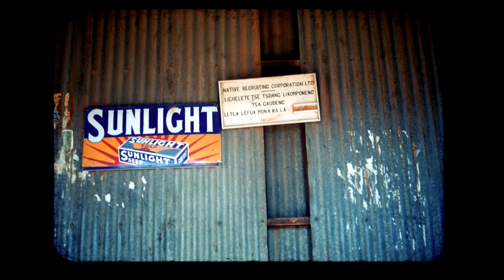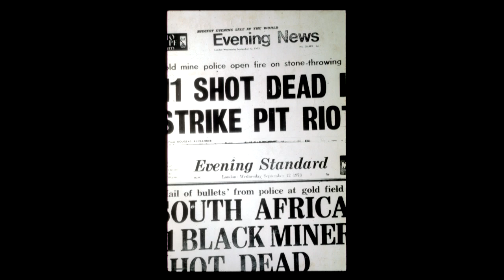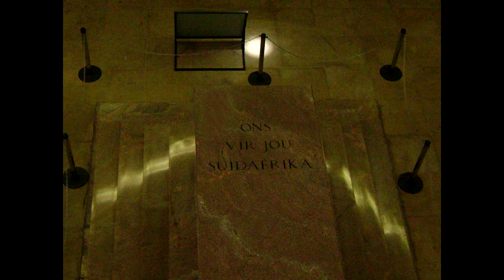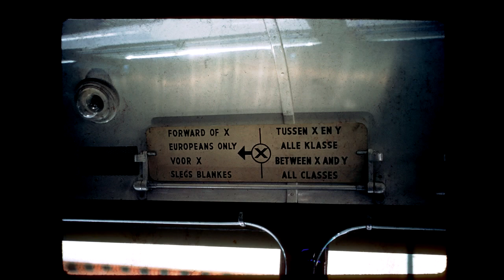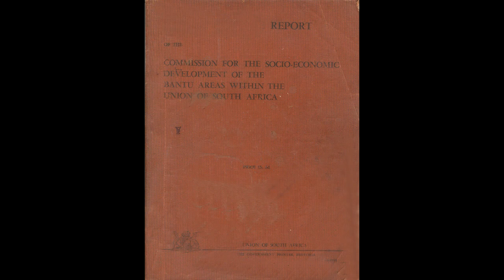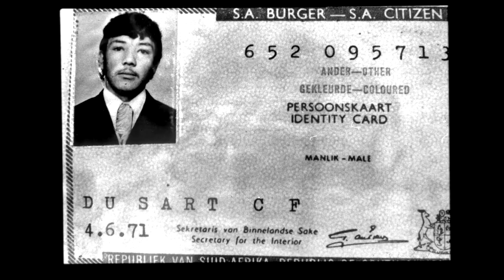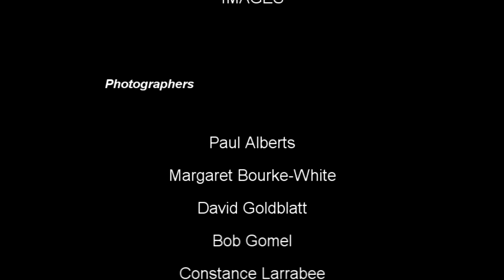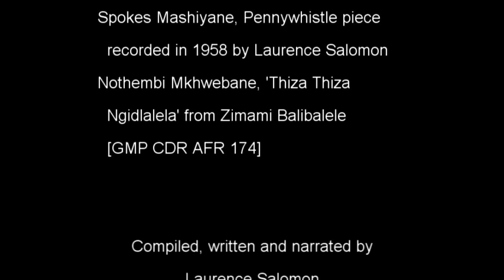History of South Africa Pt 3 of 12 Subjugation of the Conquered (music volume lowered)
How the two sea-arriving ruling castes expropriated most of the land and harnessed the labor of the older land-arriving peoples, the effects of this on both rulers and ruled, and the unsuccessful attempts by the rulers to solve, by apartheid, the problems thus created. 45 mins

  Chapters

  00:00:00 Introduction

  00:21:32 Apartheid

   00:41:12 Credits